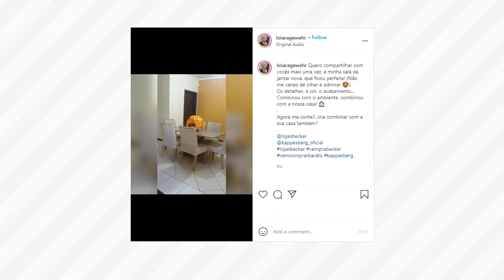Kappesberg na sua casa - Comentando as publicações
Gente, eu aproveitei a manhã de hoje para olhar as publicações que vocês marcaram a Kappesberg no instagram e vi muita foto linda. ❤

Eu fico encantada vendo tantos lares com os nossos produtos, por isso, separei alguns perfis pra mostrar aqui. 😍

Obrigada, @loiaragewehr, @casadosanjos_ e @greicebrigidoyt.

Quer aparecer no próximo vídeo? Poste uma foto dos nossos produtos na sua casa e marque o perfil da @kappesberg_oficial

✔️ Os produtos utilizados neste vídeo você pode encontrar nas lojas físicas, confira no